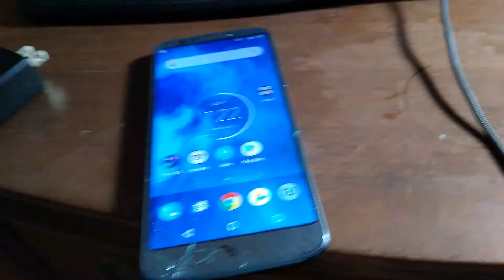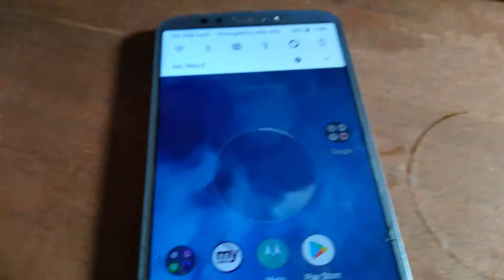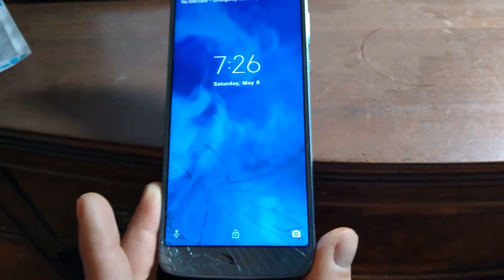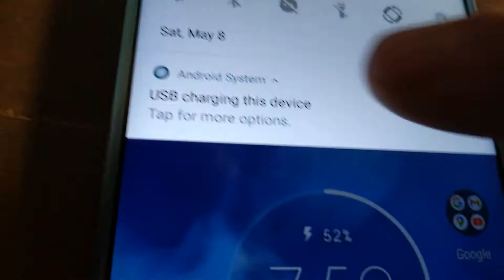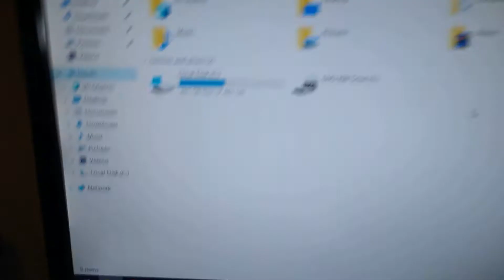moto e5 plus slow charging fix Turbo charging fix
MOTO E5 PLUS Turbo charging fix and computer link fix
here i show you how to fix phone not recognized by computer
and how to fix slow charging problem